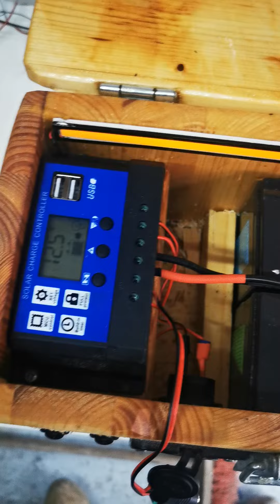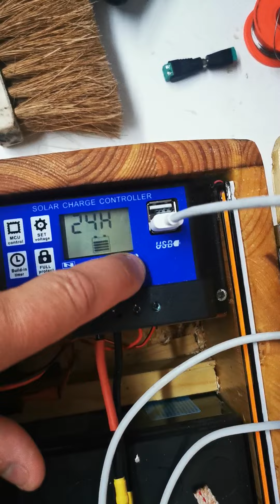Problems solar control unit